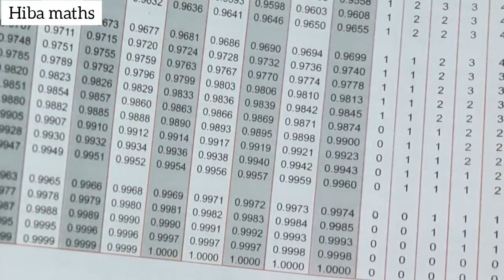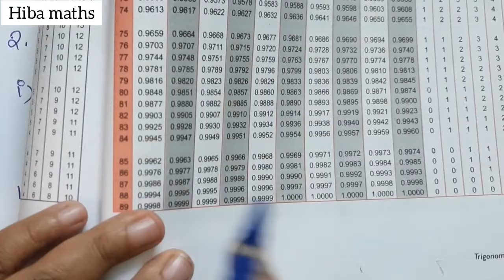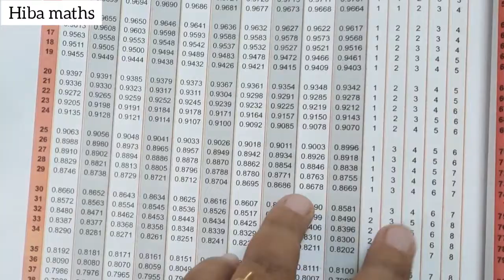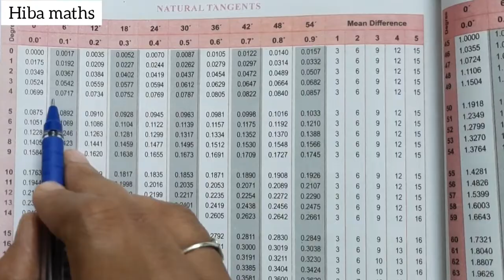9th maths chapter 6 exercise 6.4 question 2 tn samacheer hiba maths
9th maths chapter 6 exercise 6.4 question 2 tn samacheer hiba maths
hiba maths
class 9 maths chapter 6 exercise 6.4 2nd sum